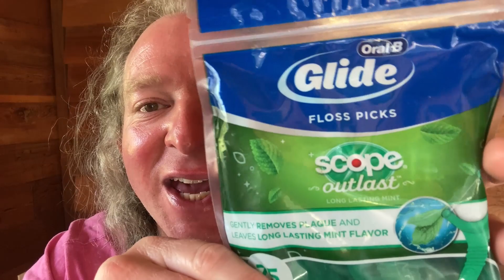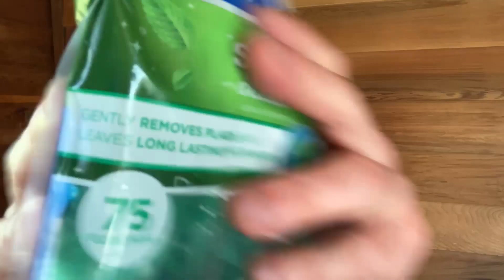Oral-B Complete Glide Floss Picks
These are the Oral-B Complete Glide Floss Picks.